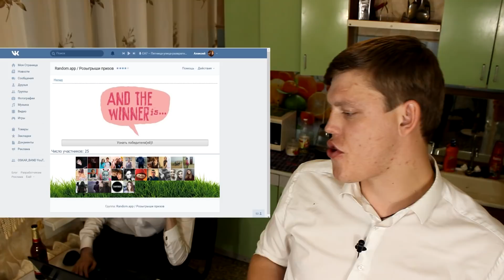РАТНИК2, МНОГО ПОРНО, LIL PEEP и ДЭДПУЛ (конкурс идет...)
Помочь материально
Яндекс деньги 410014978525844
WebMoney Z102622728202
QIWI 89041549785